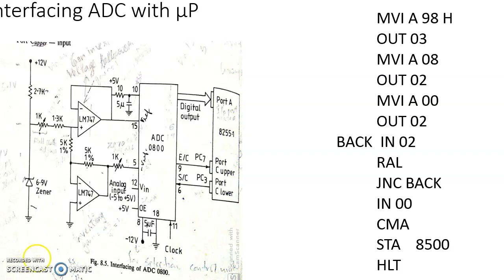3.14. Peripheral devices and Interfacing - ADC Interfacing - Lecture 4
3.13.  Peripheral devices and Interfacing - ADC Interfacing - Lecture 3